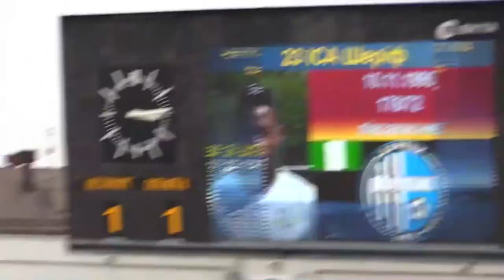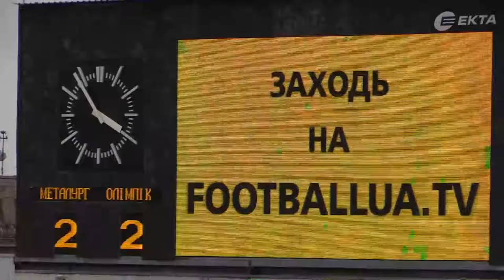18.10.2014 - 9 тур Чемпионата Украины - Металлург(З) - Олимпик - 2 тайм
2 тайм 9 тура Чемпионата Украины - Металлург(З) - Олимпик